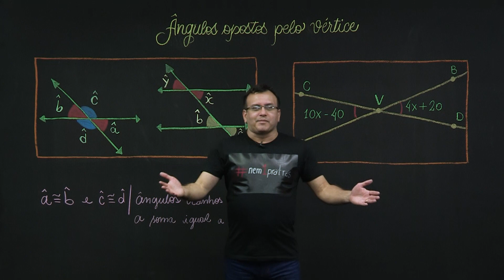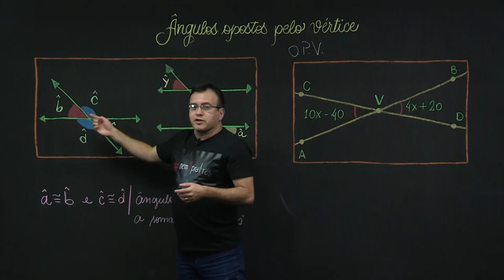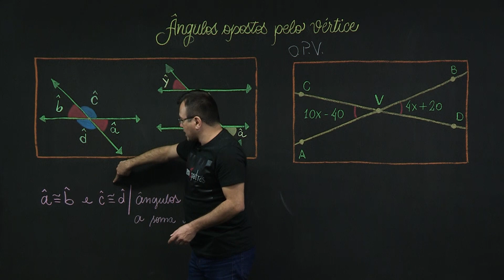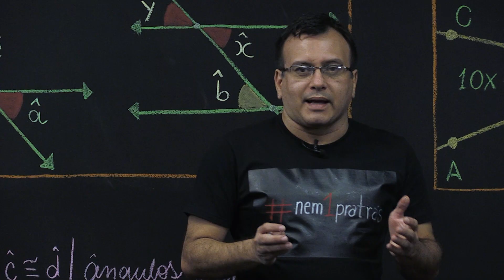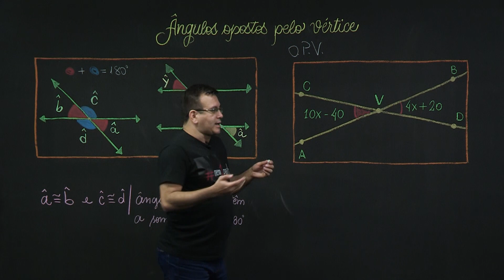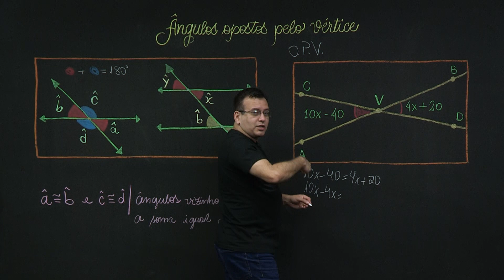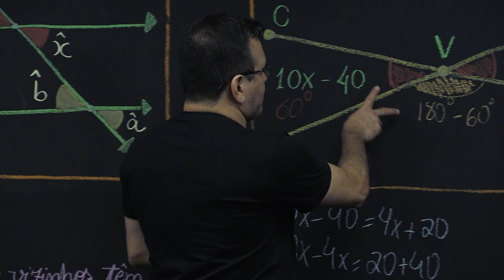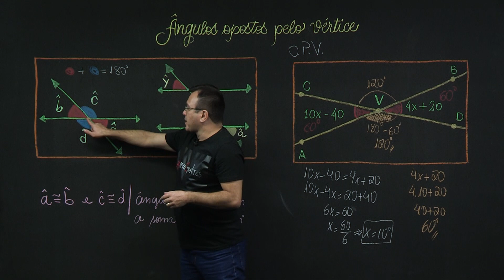Ângulos opostos pelo vértice - Matemática – 8º ano – Ensino Fundamental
Vamos aprender como determinar ângulos opostos pelo vértice e a resolver problemas que utilizem a sua teoria.